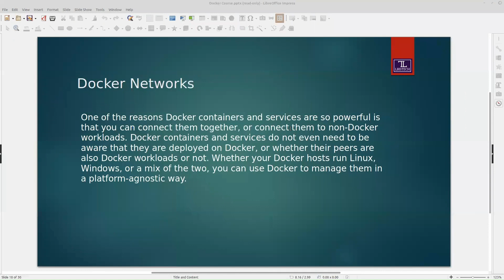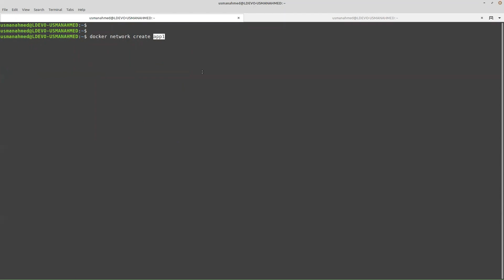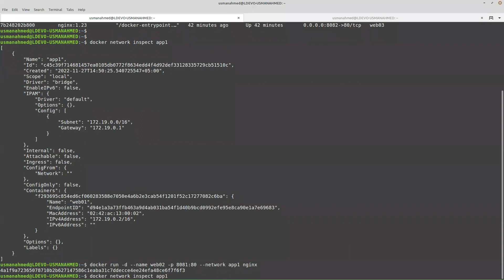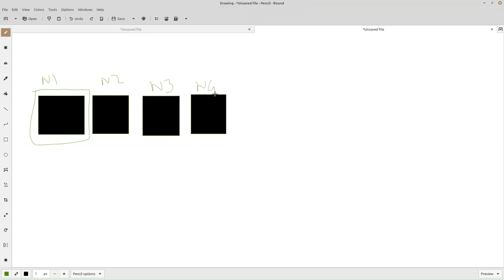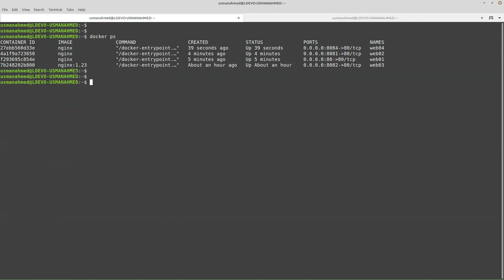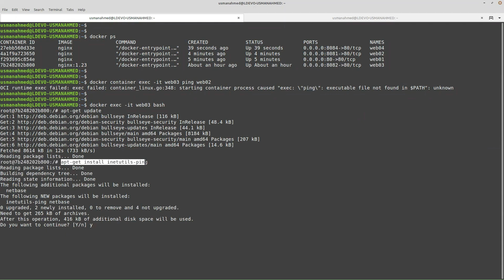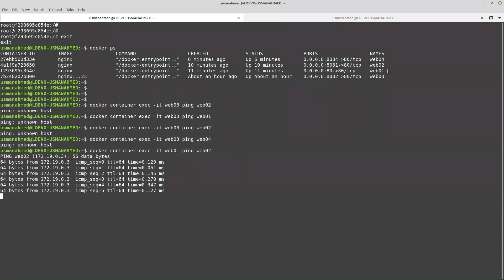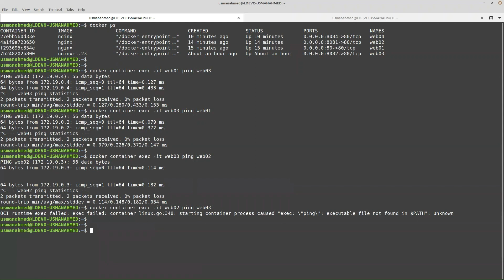Docker Introduction | Docker Networks | Part 11 | Urdu / Hindi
1: Docker Networks.
2: Communicate Containers with Networks.
3: Types of Docker Networks.